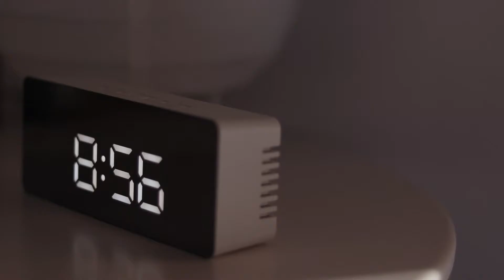Appreciating staying at home all day | silent vlog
Sometimes it's so great staying at home all day.
I think I've actually become pretty great at that, even when I didn't particularly want to or meant to.
But now, appreciating the little things that come with such days is something I'm learning to do more and more.

So here it is: Appreciating staying at home all day

Hope you like this week's silent vlog :)